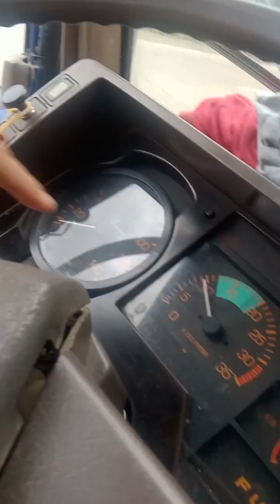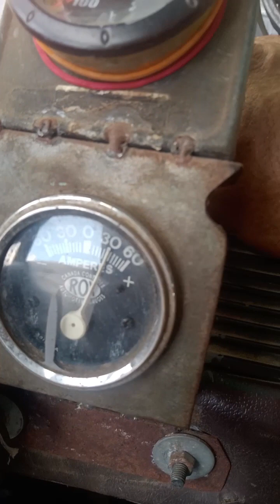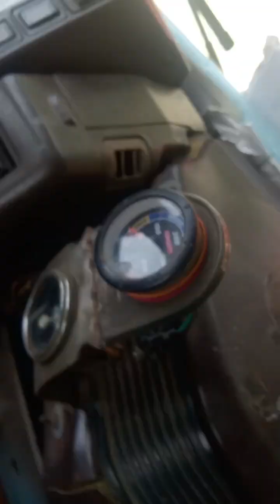fuso 6d16 alternator ayaw kumarga,ito pla dahilan